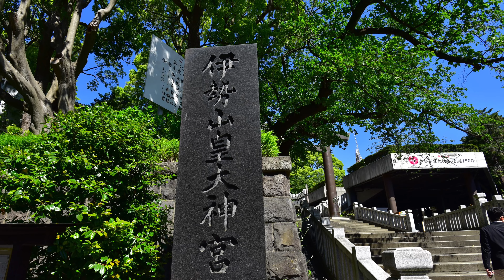横浜伊勢山皇大神宮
伊勢山皇大神宮は、横浜市西区宮崎町にある神社です。伊勢山皇大神宮は、伊勢山にあった大神宮を明治3年に野毛山へ遷座、神祇省により伊勢山皇大神宮と改称して横浜の総鎮守と定められたといい、明治8年県社に列格したといいます。